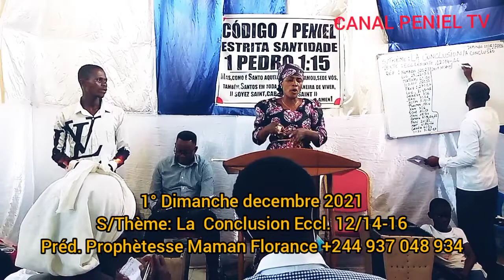La Conclusion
EGLISE PENIEL/LUANDA
PROPHETESSE FLORANCE TXIMUNA